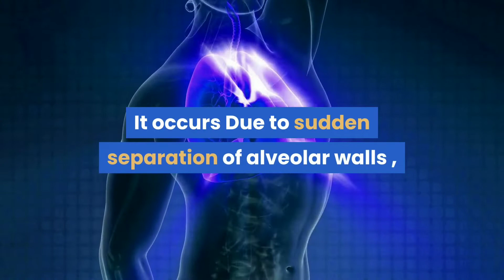Fine Crackles - Lung Sounds - Auscultation Features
In this video you can get knowledge about fine crackles and you can hear the crackling sound of the lung while you are breathing.

here, we discuss about causes, sounds description & further details bout fine crackles.

Mexor Med.